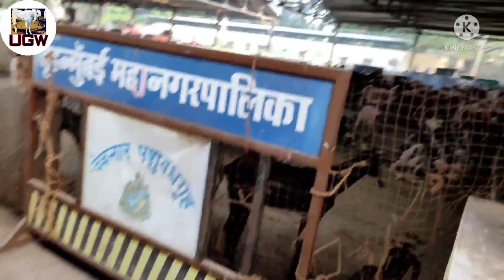Deonar mandi tuesday update quality of gujri goats season started Asia largest bakra mandi 4/1/22